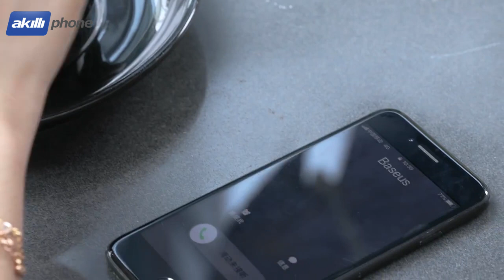Baseus TWS W01 Çift Kablosuz Bluetooth 5.0 Kulaklık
ORJİNAL BASEUS ÜRÜNÜDÜR

TWS (gerçek kablosuz stereo) kulaklık, size olağanüstü müzik keyfi sunar ve ahizesiz telefon görüşmeleri yapmanızı sağlar. Ergonomik olarak tasarlanmış kulaklıklar, uzun süreli kullanım rahatlığını artırır ve egzersiz yaparken kulaklığı daima sabit tutar.

8 mm hareketli bobin hoparlör üniteli dahili HD kod çözücü, gürültü önleyici teknolojiyle bir araya gelen bu kulaklık, size Hi-Fi ve net ses kalitesi sunar
Size maksimum denge ve konfor sunmak için ergonomik tasarımlı kulak içi kulaklık seti
1,5 saatlik şarj, 6 saatlik arama ve çalma süresi sağlar
Size daha istikrarlı ve düşük gecikmeli ses keyfi sağlamak için güçlü parazit önleme özelliğine sahip yerleşik gelişmiş Bluetooth 5.0
Suya ve terlemeye dayanıklı, dış mekan etkinlikleri için ideal
Güç görüntüleme fonksiyonu ile taşınabilir şarj kabin, manyetik otomatik şarj, daha rahat geliyor
TWS kulaklık, tek veya binaural anahtarlama, iki taraflı telefon görüşmesi yapma veya iki kişinin aynı anda müzik paylaşmasına olanak sağlar
Not: Lütfen kullanmadan önce iyi bir şarj işlevi sağlamak için kulaklık şarj indüksiyon portlarının koruyucu filmlerini soyun.
Şartname:

Üretici :  Baseus
Model: W01
Frekans yanıt aralığı: 20Hz ~ 20KHz
Bluetooth sürümü: V5.0
Pil kapasitesi: 3.7V / 60mAh
Şarj süresi: yaklaşık 1.5 saat
Konuşma / oyun süresi: 6 saate kadar
Çalışma aralığı: 10 metre
Destek anlaşması: HFP, HSP, A2DP, AVRCP, SPP, PBAP
Siri işlevi: Evet